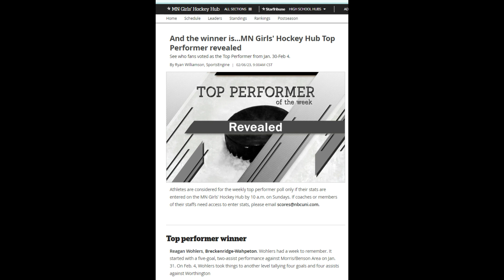Reagan Wohlers 2022-23 Hockey Highlights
Reagan Wohlers #3